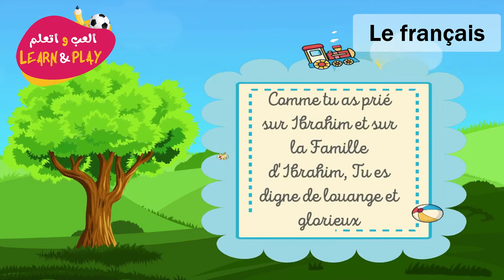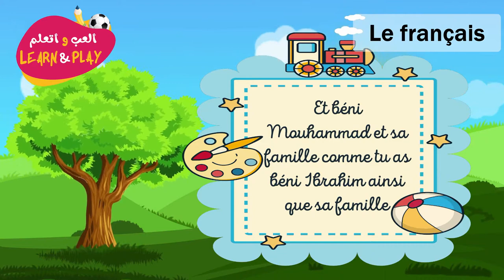LES ENFANTS ! CONNAISSEZ VOUS LE PROPHETE 1